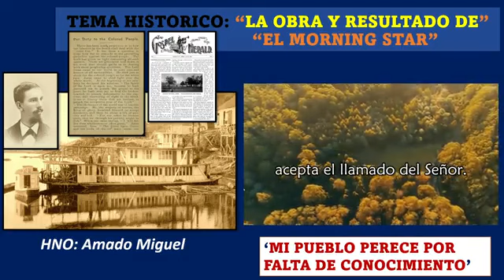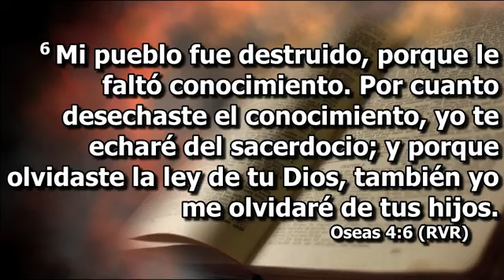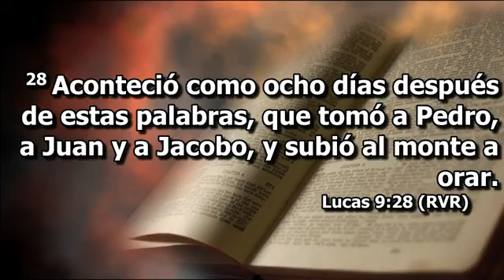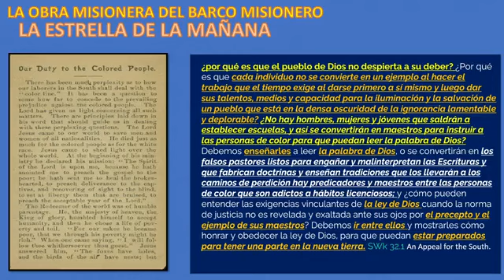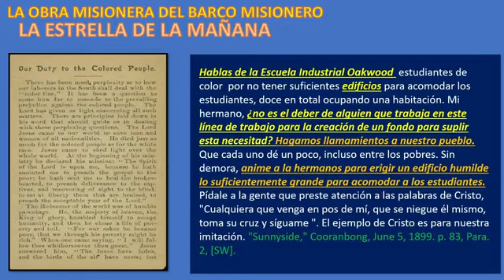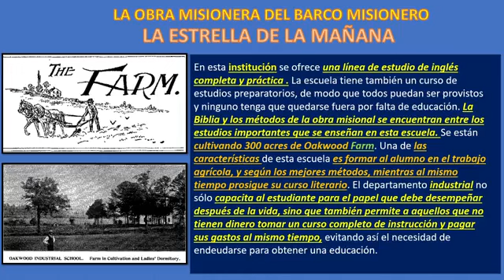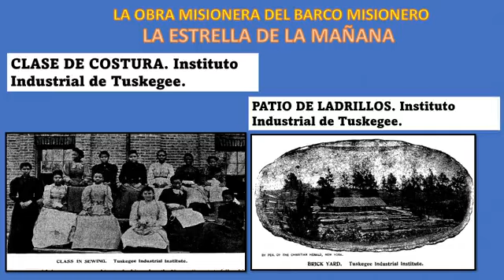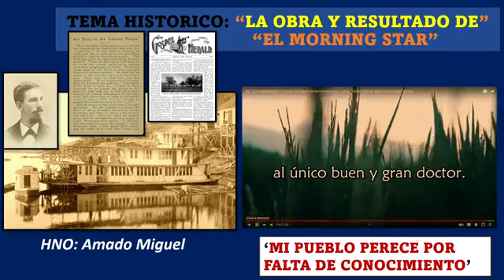"𝗟𝗔 𝗢𝗕𝗥𝗔 𝗬 𝗥𝗘𝗦𝗨𝗟𝗧𝗔𝗗𝗢 𝗗𝗘 𝗘𝗟 𝗠𝗢𝗥𝗡𝗜𝗡𝗚 𝗦𝗧𝗔𝗥"